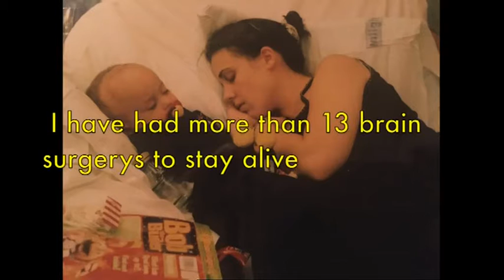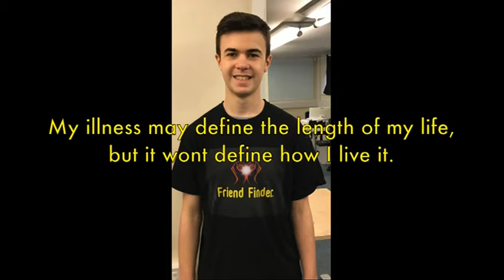Sam Fraser South Today Weather Lewis Hine's Video Sam Nice At End 2017 03 21